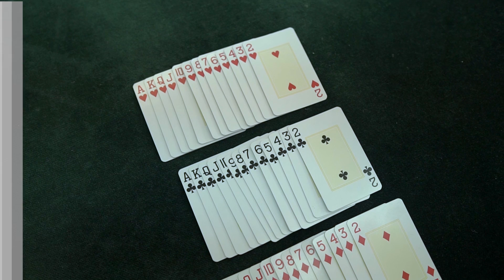JOGO DE BARALHO: QUAL CARTA JOGAR? #3 | A Matemaníaca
Esse ano um time formado apenas por meninas representará o Brasil no mundial de bridge que acontecerá na China. Torne a ida delas possível contribuindo com a vakinha

Caso você tenha se interessado e queira entender mais sobre bridge

Já viu o jogo de copas no computador e nunca entendeu como funciona? Nesse vídeo te ensinamos algumas estratégias de qual carta passar jogar em cada vaza!

Não esqueça que teremos uma série explicando o jogo de copas e também vídeos que compartilharemos algumas estratégia de passada de cartas, como dar a lua e muito mais!: